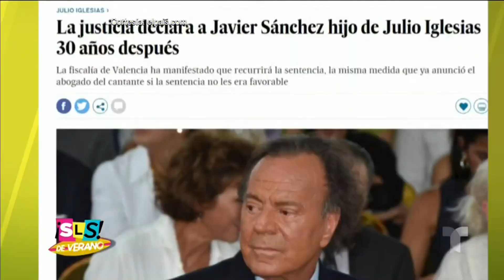Julio Iglesias deberá reconocer la paternidad de Javier Sánchez | Suelta La Sopa | Entretenimiento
Video oficial de Telemundo Suelta La Sopa. Javier Sánchez Santos es el hombre de 42 años que desde hace años viene reclamando que Julio Iglesias reconozca que es su padre y finalmente la justicia española le dio la razón al ahora “nuevo” hijo del cantante.